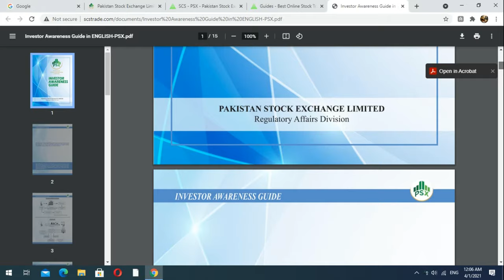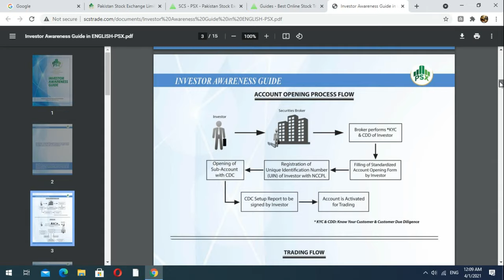How To Open Account in Pakistan Stock exchange, Roshan Digital Account for overseas, Invest and Earn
In this video we will discuss about: How To Open Account in Pakistan Stock exchange, Roshan Digital Account for overseas, Invest and Earn

Looking Forward

Thanks

ALI AKBAR